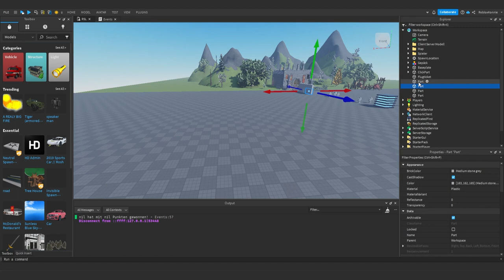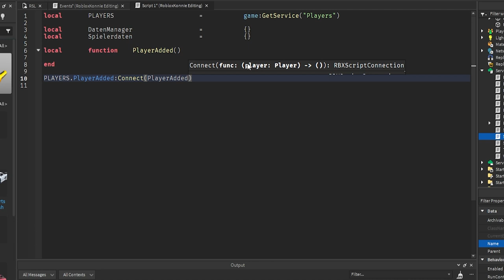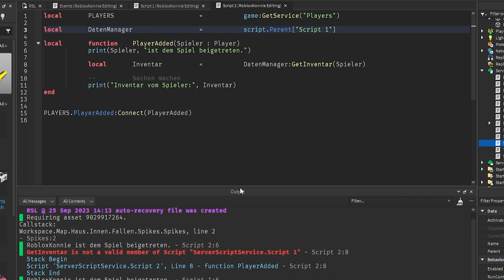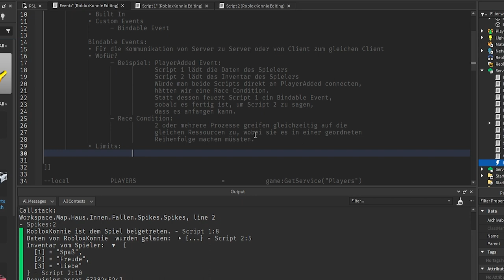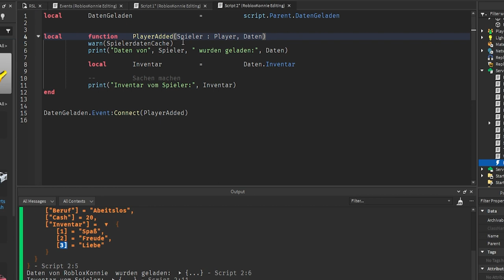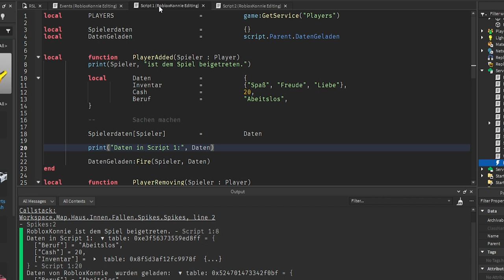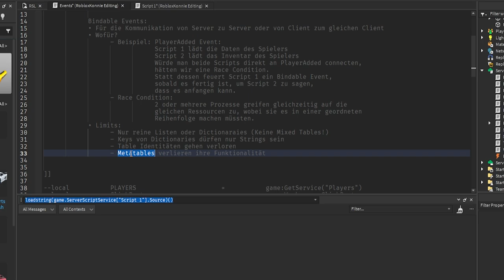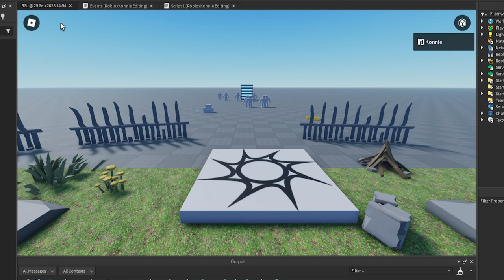Eigene Events erstellen! | Roblox Studio Lernen (RSL 3.1 Bindable Events) deutsch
Bindable Events in Roblox Studio erklärt

In dieser Folge Roblox Studio Lernen zeige ich euch, was Bindable Events sind und wofür man solche Custom Events überhaupt braucht.
Außerdem gehe ich auf Race Condition Fehler und Tal

00:00 – Intro
00:49 – Worum geht es heute?
01:56 – Wofür braucht man Custom Events?
02:56 – Wofür braucht man Bindable Events?
04:18 – Was ist eine Race Condition?
04:56 – Beispiel für Race Conditions
09:50 – Anwendungsbeispiel für Bindable Events
12:16 – BIndable Event testen
13:16 – Probleme von PlayerAdded
15:30 – Limits von Bindable Events
19:41 – Weshalb man nur Strings als Keys verwenden sollte
21:28 – Was sind Table Identitäten?
23:12 – Beispiele für Table Identitäten
25:21 – Table Identitäten im Code
28:40 – Hausaufgabe

–               ↓ *LINKS* ↓                    –

–               ↓ *TAGS* ↓                   –